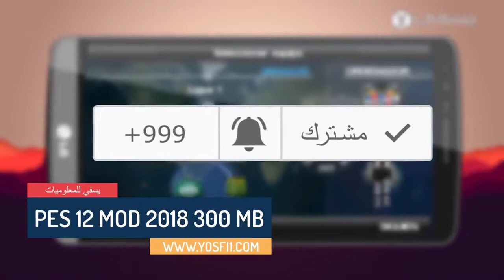افضل 6 العاب كرة قدم بدون انترنيت للاندرويد باخر انتقالات 2018 / 2019